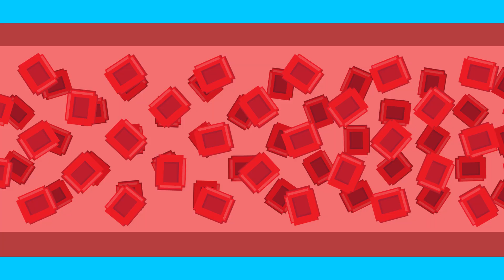What Happens When You Go To Sleep High?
Support the great work being done by Lifespan, the team powering Life Noggin